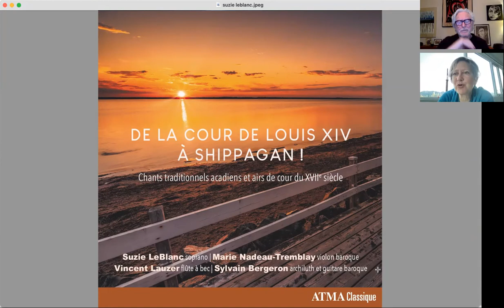SUZIE LEBLANC, soprano, lance l'album « De la Cour de Louis XIV à Shippagan »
LE CULTUREL 2.0 avec Winston McQuade : La soprano Suzie Leblanc vient de lancer un nouvel album, « De la Cour de Louis XIV à Chippagan ». Des airs traditionnels acadiens et des airs de cour du XVII siècle qui feront sourire votre âme.
J’ai rejoint la soprano chez-elle à Vancouver…